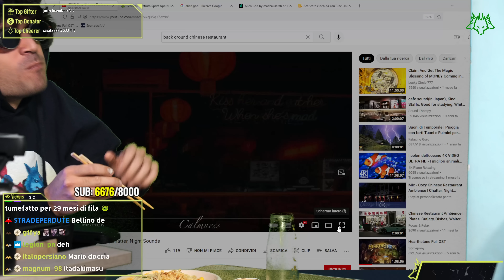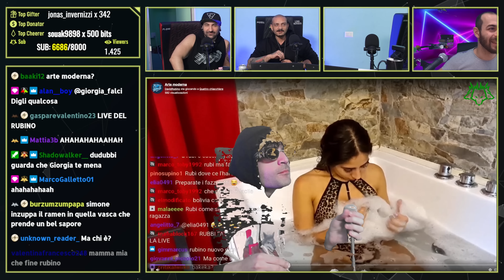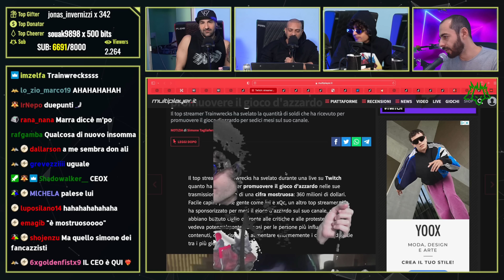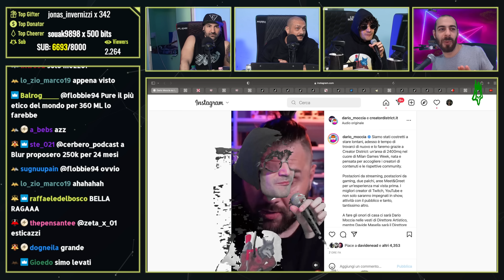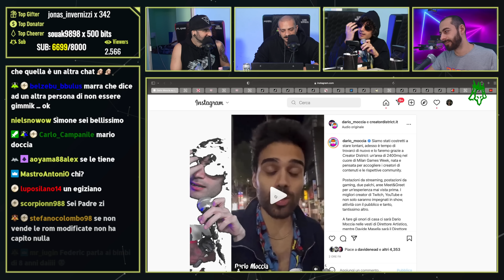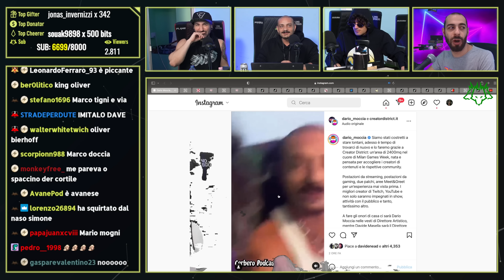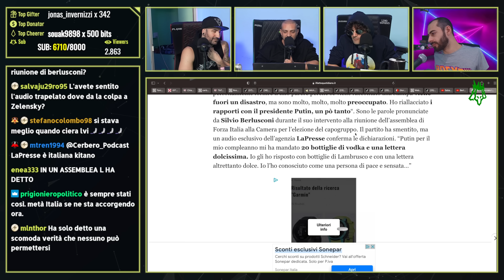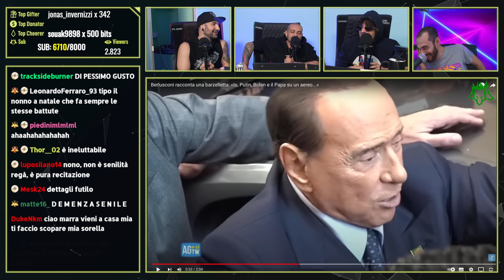VOCALI di BERLUSCONI su PUTIN e RUSSIA 🇷🇺 TRAPELATI… mossa di marketing? | Cerbero Podcast #1541